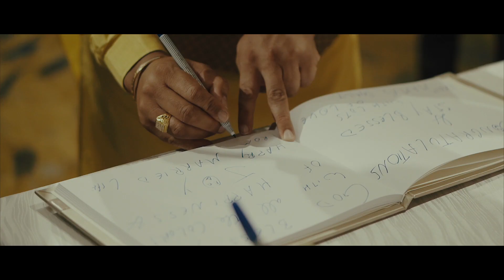The Wedding of KB & Annie (Highlight)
|| Copyright, Korofilms ||
Line : @korofilms